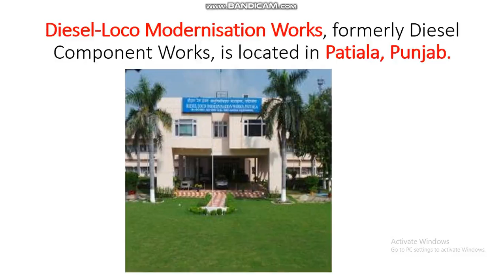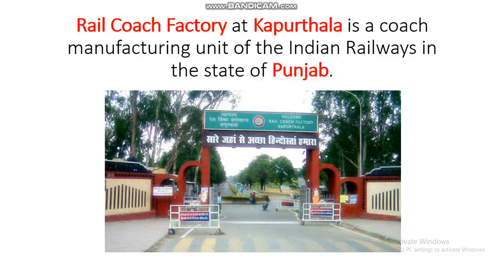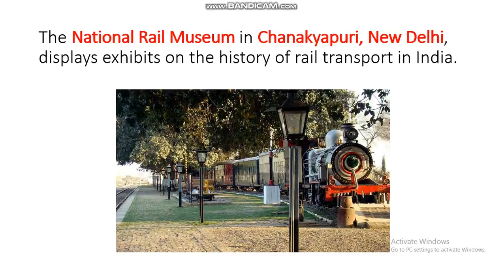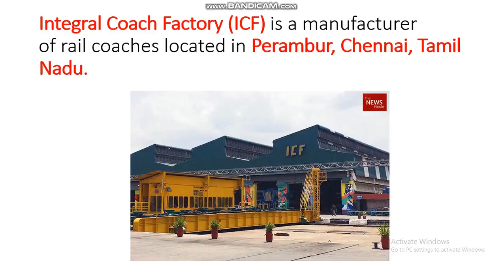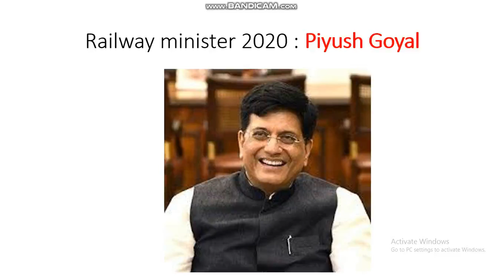ഇന്ത്യൻ റെയ്ൽവേയുമായി ബന്ധപ്പെട്ട PSC, RRB പരീക്ഷകളിൽ വരുന്ന ചോദ്യങ്ങൾ | പഠിക്കാനുള്ള എളുപ്പവഴികൾ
This is useful for all PSC exams like University Assistant, VEO, LD Clerk, Police Constable, Last Grade and Secretariat Assistant, Kerala Administrative Service, KAS, Company Assitant etc.